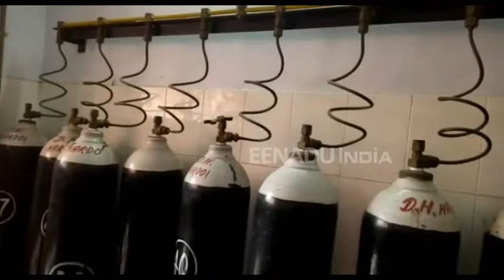जिला अस्पाल का ऑक्सीजन प्लांट बना 'शोपीस', मरीज परेशान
हरदोई: यूपी में स्वास्थ्य सेवाएं बदहाल है. ताजा मामला हरदोई के जिला अस्पताल का है जहां ऑक्सीजन प्लांट लगाए तो गए हैं लेकिन आज तक इनका इस्तेमाल नहीं किया गया. वहीं आज भी इमरजेंसी में आने वाले ऐसे मरीज़ जिन्हें तत्काल ऑक्सीजन की आवश्यकता होती है, वे तड़पते रहते हैं और अस्पताल का ऑक्सीजन प्लांट महज शोपीस बना खड़ा रह जाता है. हालांकि डॉक्टर मैन्युअल सिलेंडर से ऐसे मरीजों को ऑक्सीजन देने की बात कहकर अपना पल्ला झाड़ लेते हैं.